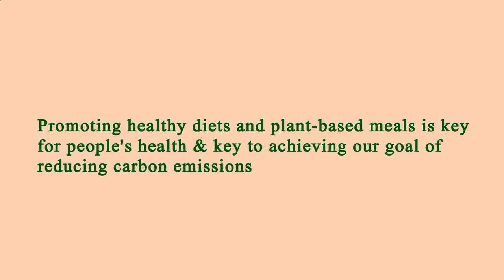Area Restaurant Near Me - Restaurant Area Near Me - Manhattan 10030 NY, New York County, New York US